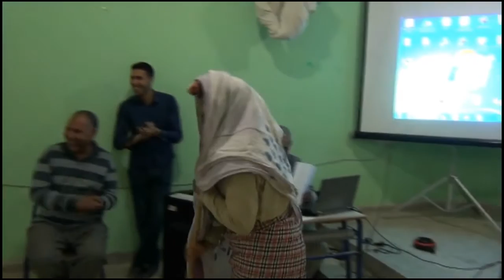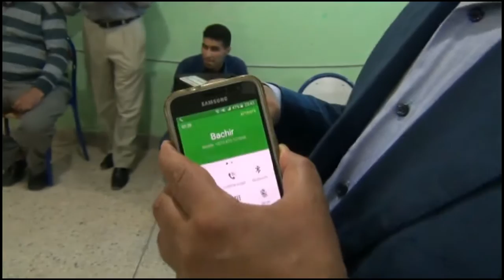الرشيدية ...تكريم المحالين على التقاعد بمؤسسة سجلماسةالتاهيلية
يوم الثلاثاء 29 ماي 2018